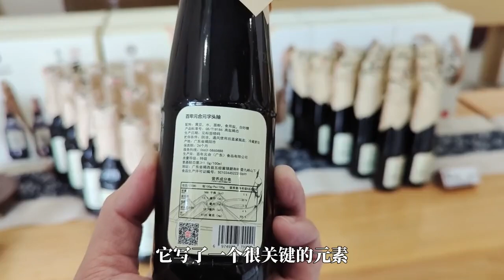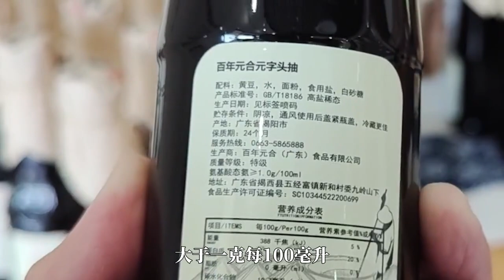实拍广东揭西108年酱油厂，仍在用3000年前的古法做缸晒酱油